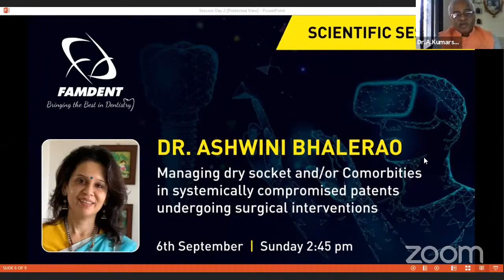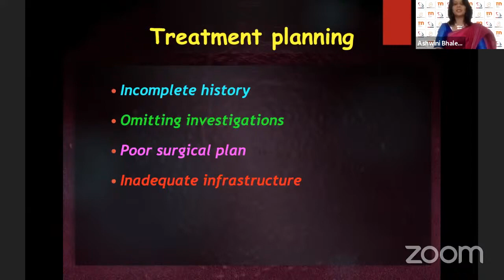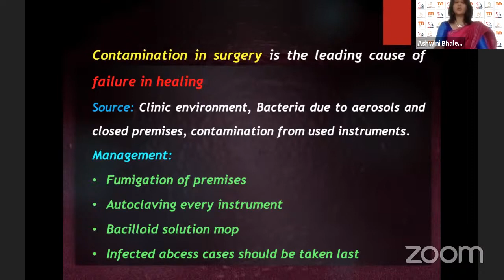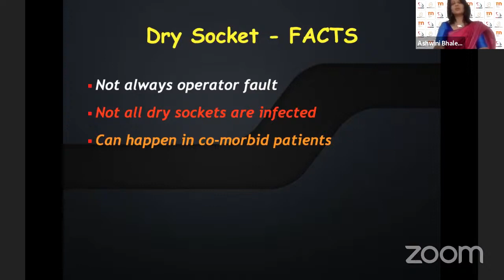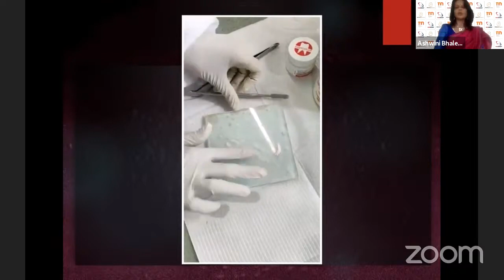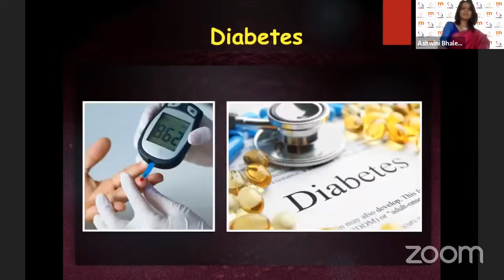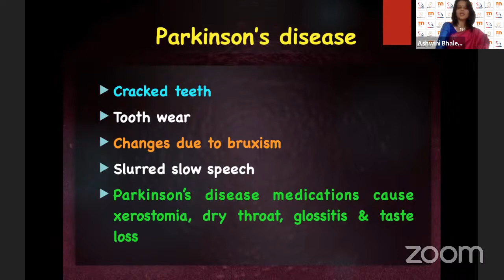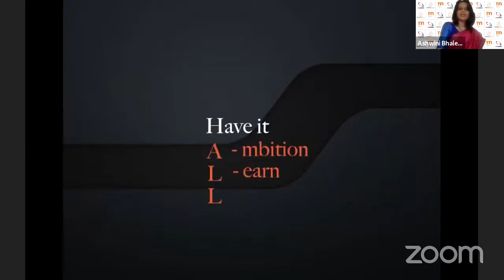Dr. Ashwini Bhalerao speaking at E-Famdent 2020